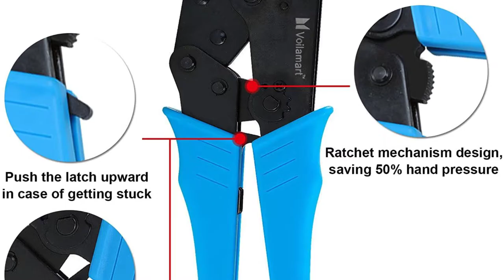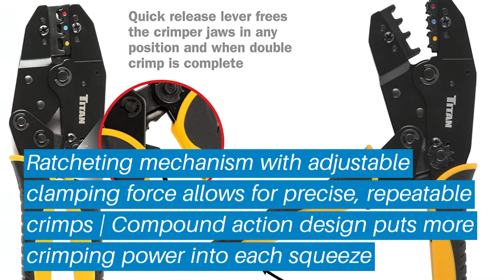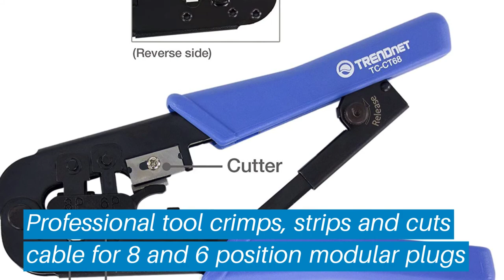Top 5 Best Crimper: Best Crimper Reviews | Top Best Crimper (Buying Guide)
✅ Are you Thinking to purchase the best Crimper? This video will help exactly which are the best budget Best Crimper on the market today.

⬇️Click to Show More⬇️

Voilamart Crimper
Hilitchi Crimper
Titan Tools 11477
Klein Tools VDV226-110
TRENDnet Crimpers

Don’t miss this in-depth review of the best Crimpers for the money, and enjoy your first or new Best Crimpers buying.